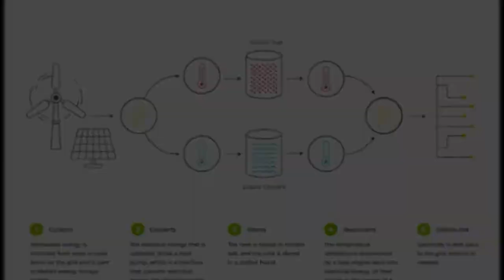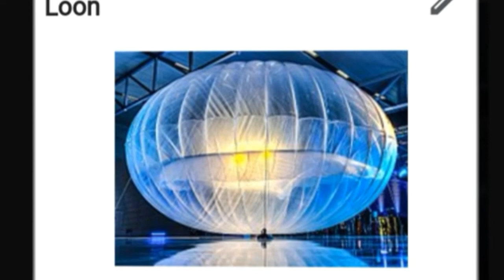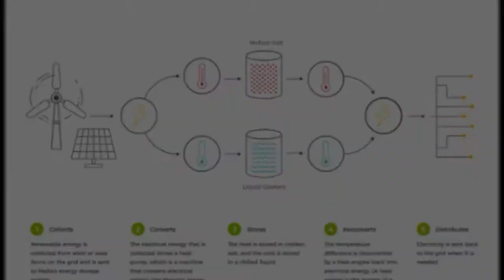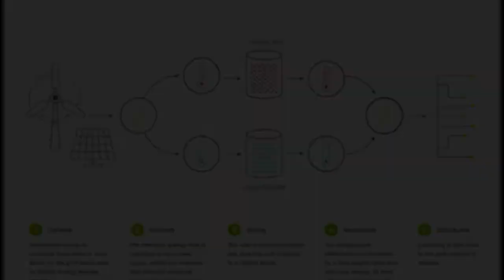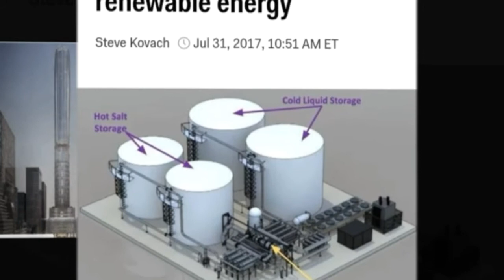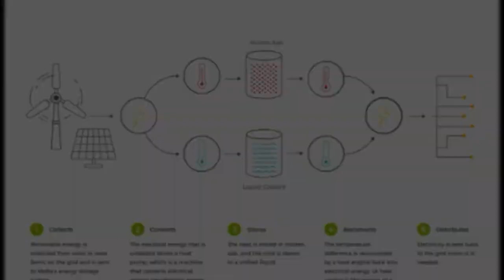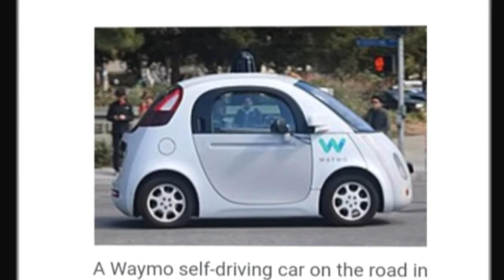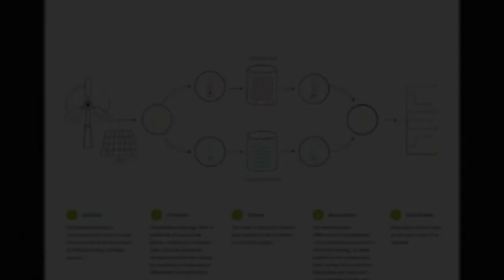Google X visakhapatnam. branch.2nd one in the world .. గూగుల్ ఎక్స్.. ఐటి రారాజు